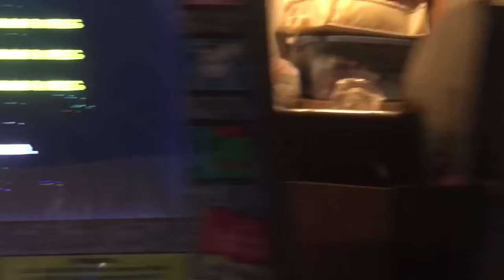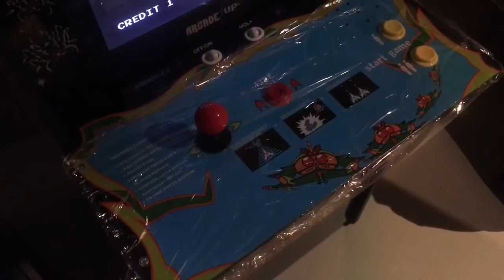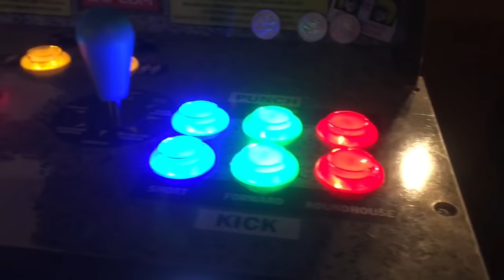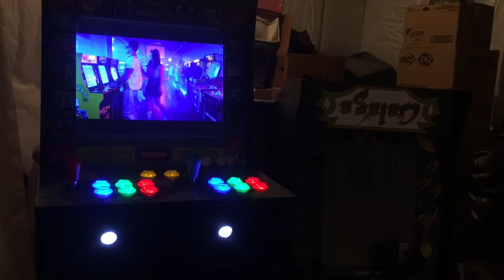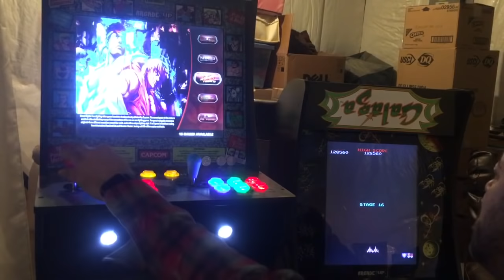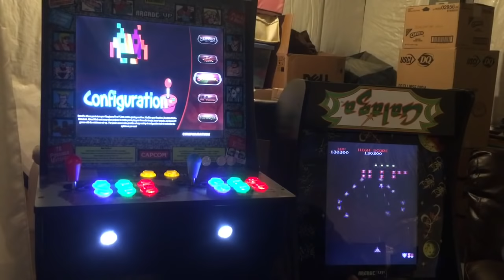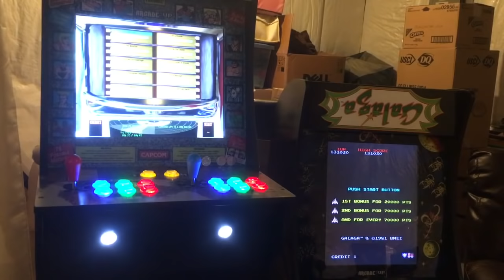Arcade1Up UpsideDown Marquee on FrankenGalaga. It’s Alive!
I decided to finish building FrankeGalaga after all.

I broke down and got my vertical cabinet sooner than I planned to. Find out my considerations for transforming this box into an awesome arcade cabinet.

I appreciate you taking the time to watch my videos.

If you want to modify your Arcade1Up game cabinet, the parts list below will show you what you need.